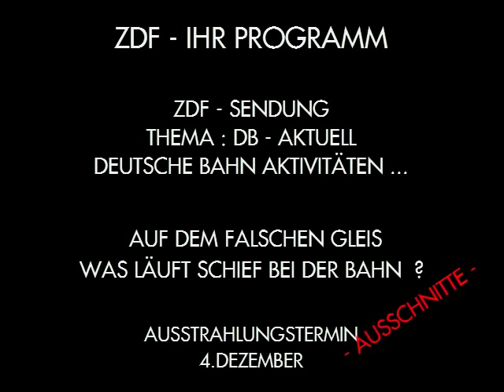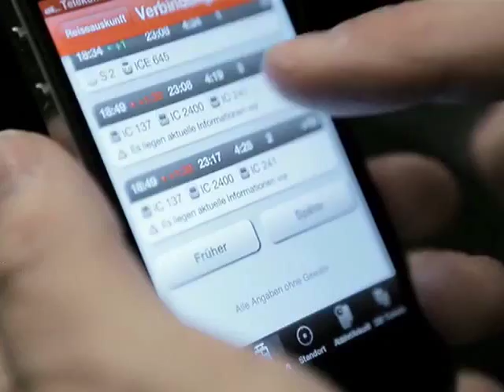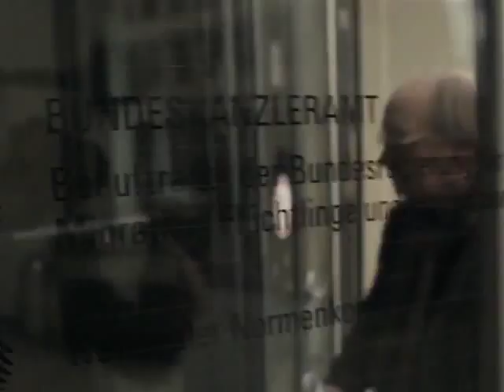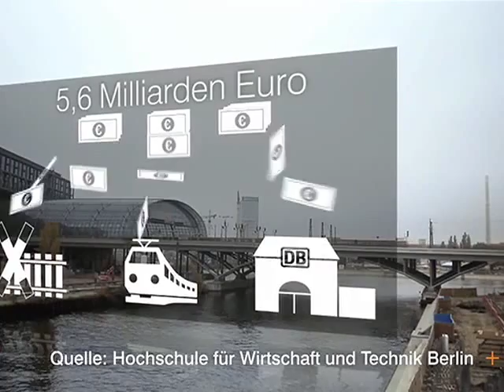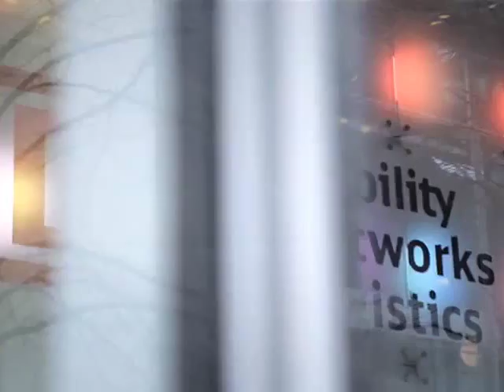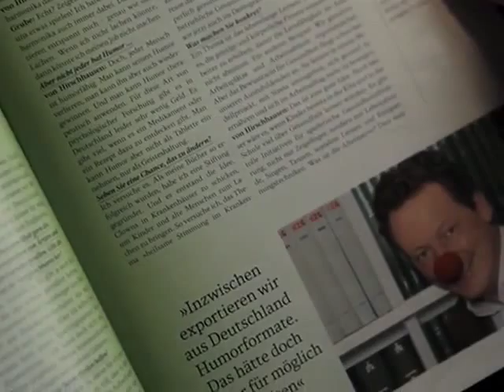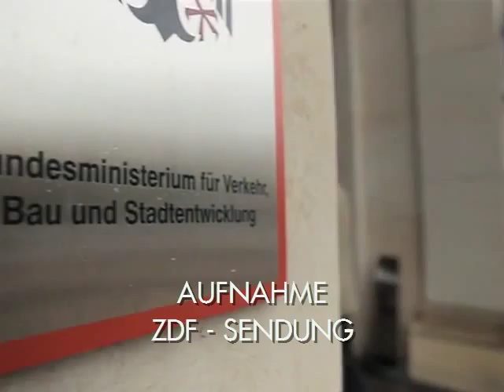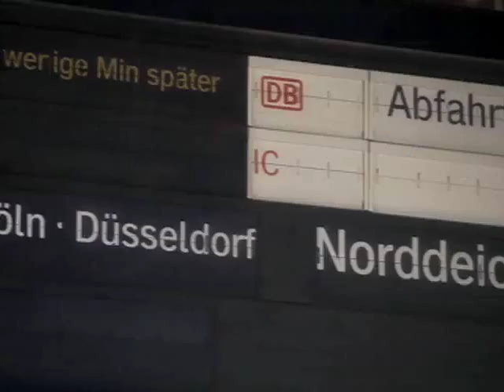DEUTSCHE BAHN AKTIVITÄTEN ... DB - AKTUELL ...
AUFNAHME : ZDF-SENDUNG

THEMA : DEUTSCHE BAHN AKTIVITÄTEN ... DB AKTUELL ...

AUF DEM FALSCHEN GLEIS
WAS LÄUFT SCHIEF BEI DER BAHN ?

( AUSSTRAHLUNG 4.DEZEMBER )

U.A.IM GESPRÄCH MIT DABEI  :

DR. RÜDIGER GRUBE
( VORSITZENDER DES VORSTANDS DER DEUTSCHEN BAHN AG UND DER DB ML AG ) ,

JOHANNES LUDEWIG ( EHEM. VORSTANDSVORSITZENDER DER DEUTSCHEN BAHN AG ) ,

ACHIM STAUSS ( STELLV. KONZERNSPRECHER DEUTSCHE BAHN AG ) ,

HANS-WERNER FRANZ ( VERKEHRSVERBUND BERLIN-BRANDENBURG ) ,

PROF. DR. CHRISTIAN BÖTTGER ( HOCHSCHULE FÜR TECHNIK UND WIRTSCHAFT BERLIN ) ,

JON AUSTRHAIM ( LEITER TRANSPORT DB SCHENKER IN OSLO ) ,

ENAK FERLEMANN ( MdB , STAATSSEKRETÄR BEIM BUNDESMINISTER FÜR VERKEHR , BAU UND STADTENTWICKLUNG IM BUNDESVERKEHRSMINISTERIUM ,
CDU MITGLIED WAHLKREIS CUXHAFEN - NIEDERSACHSEN)

EIN FILM VON WERNER THIES , ... .